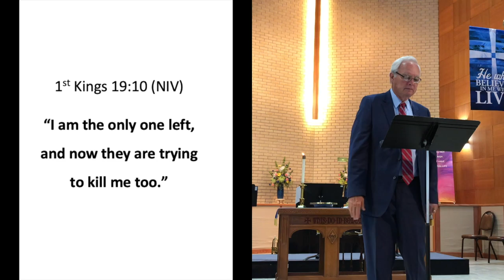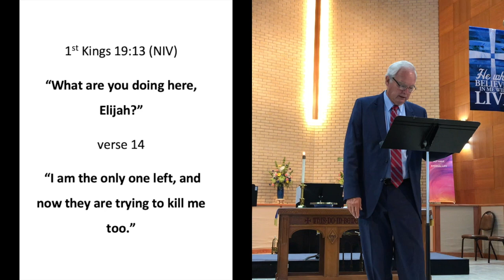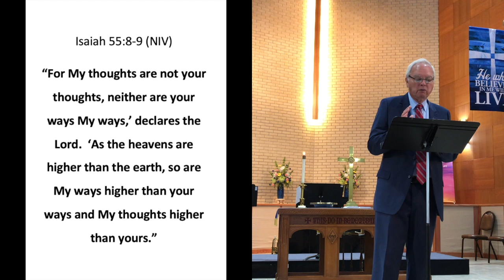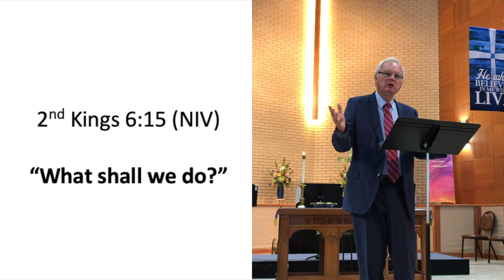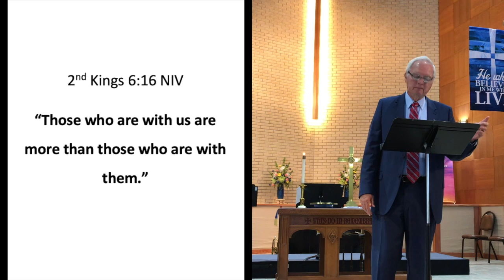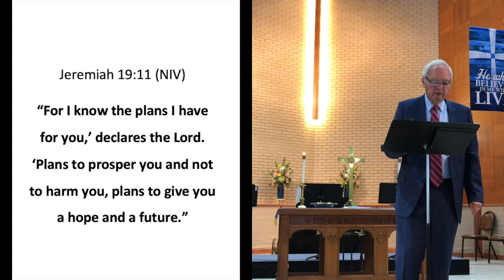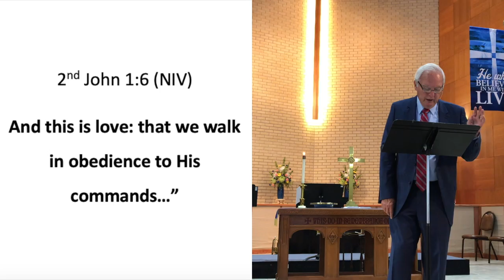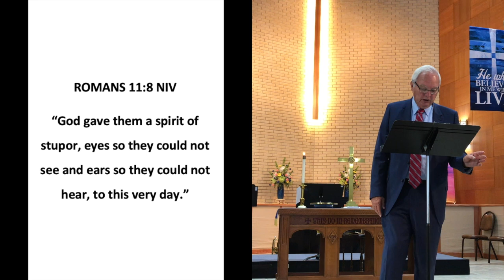You Are Not Alone Stand Firm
When you think you are alone, you are not.  Stand firm and see what the Lord will do for you.